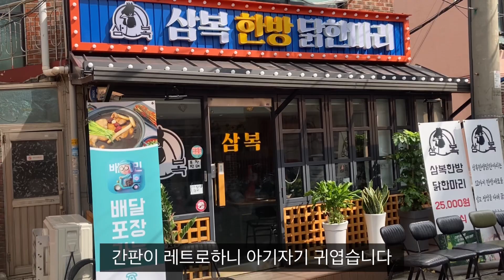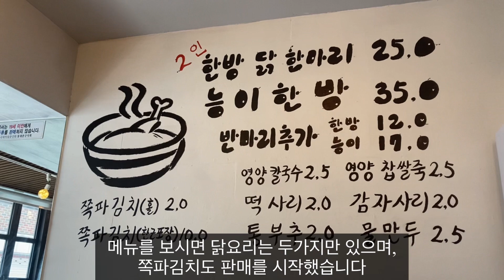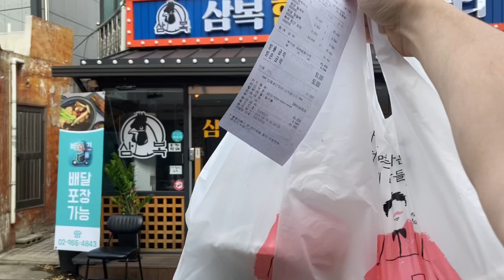장사의신이 추천한 '삼복한방닭한마리' 얼마나 맛있는지 한번 가봤습니다!솔직후기 해보겠습니다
안녕하세요😀
이번 컨텐츠는 장사의신 컨텐츠에 나온 “삼복한방닭한마리”에 다녀왔습니다

제 개인적인 솔직 후기이기 때문에 참고만 해주시면 좋을 것 같습니다.

탐방을 원하는 가게를 댓글로 달아주시면 참고하여 컨텐츠 제작하겠습니다~

*Information
서울 동대문구 회기로 16길 5-1 1층 삼복한방닭한마리